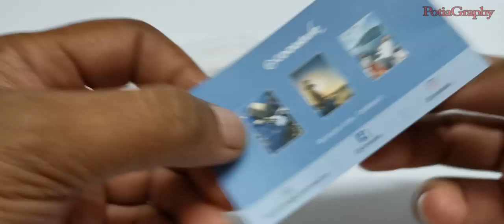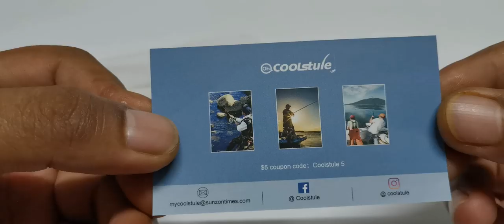[Unboxing] Amazing Fully Motorized Animated Power Driven Fishing Lure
This time i want to share with you one product I received from OhCoolstule that is fishing lure. It's not like a regular bait because it can swim automatically like a live fish (live bait).

The name is PowerdrivenLure.
is an automatic and flexible lure that is intelligent to swim like a real fish. It is designed for you all who pursue an environmentally friendly and fashionable lure fishing. Compared to a regular hook, a self-propelling lure can bring more fun and harvest to your sterile fishing.